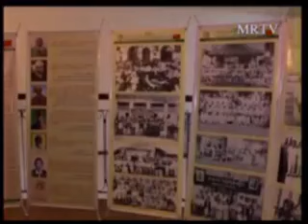အစၥလာမ္ေကာင္စီႏွစ္(၆၀)ျပည့္အထိမ္းအမွတ္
အစၥလာမ္ေကာင္စီႏွစ္(၆၀)ျပည့္ႏွင့္
ေဇယ်ေက်ာ္ထင္ဗိုလ္မွဴးႀကီးဘရွင္
ရာျပည့္အခမ္းအနား (၂၀-၁၂-၂၀၁၄)
Strand Hotel